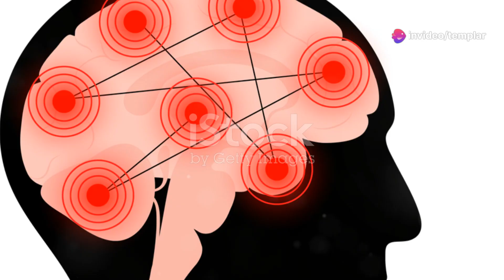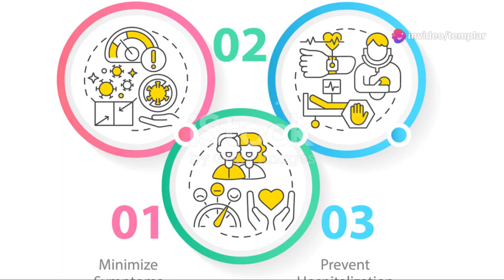Seizures: Causes, symptoms and treatment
Seizures are sudden bursts of electrical activity in the brain that can cause a variety of symptoms, including changes in behavior, consciousness, and movement. They can be caused by a variety of factors, including epilepsy, head trauma, stroke, and infection. Seizures can be a single event or they can occur repeatedly.

If you appreciate the content and would like to contribute to the channel's growth, you can show your support by making a donation on PayPal